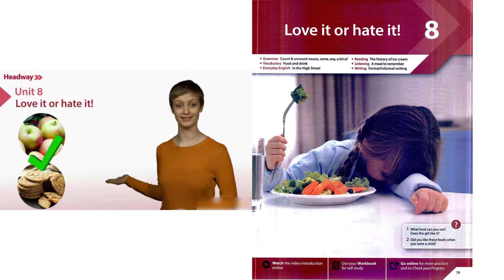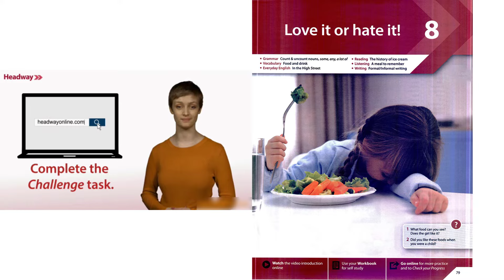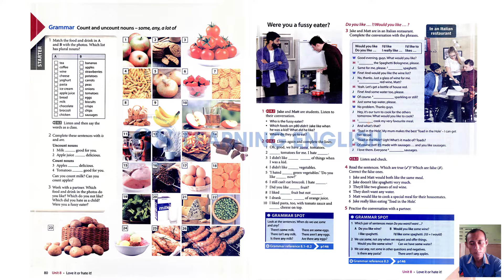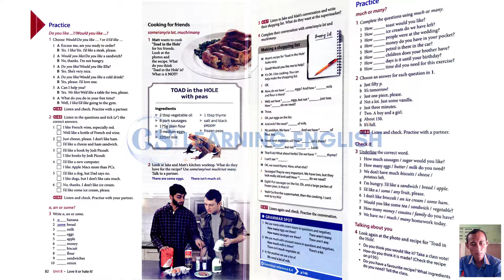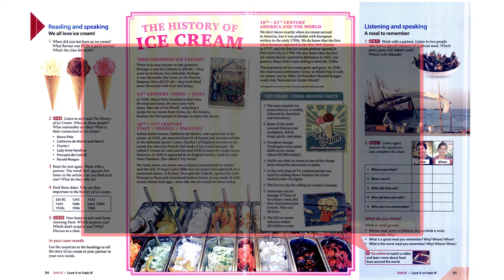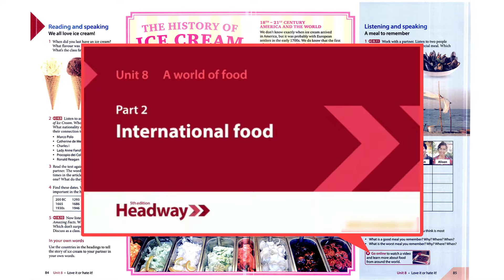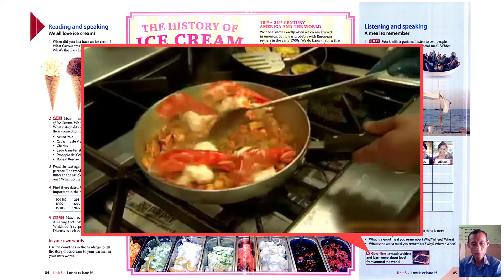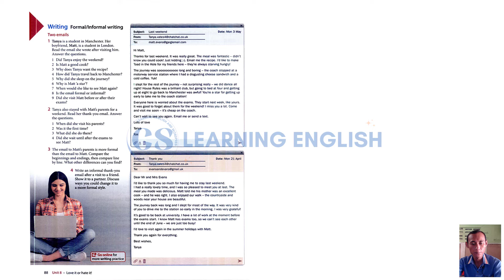New Headway Elementary 5th Edition - Unit 8: Love it or hate it! || Student's Book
Welcome to our latest video tutorial, ‘New Headway Elementary 5th Edition - Unit 8: Love it or hate it! || Student’s Book’. This comprehensive guide is part of our educational series aimed at helping you master the New Headway Elementary 5th Edition.

In this video, we delve into Unit 8, titled ‘Love it or hate it!’, providing detailed explanations and practical examples to enhance your understanding. Our student’s book exercises are designed to reinforce the concepts learned and help you apply them effectively.

00:00:00 -- Intro
00:03:09 -- Tapescript 8. 1
00:04:31 -- Tapescript 8. 2
00:06:44 -- Tapescript 8. 3
00:08:03 -- Tapescript 8. 4
00:09:04 -- Tapescript 8. 5
00:09:49 -- Tapescript 8. 6
00:10:54 -- Tapescript 8. 7
00:12:34 -- Tapescript 8. 8
00:13:49 -- Tapescript 8. 9
00:17:05 -- Tapescript 8. 10
00:18:41 -- Tapescript 8. 11
00:22:13 -- Video Part 1 - What's your favourite food?
00:23:50 -- Video Part 2 - International food
00:25:31 -- Video Part 3 - What's cooking?
00:29:23 -- Tapescript 8. 12
00:30:16 -- Tapescript 8. 13
00:31:34 -- Tapescript 8. 14
00:32:07 -- Tapescript 8. 15
00:32:56 -- Outro - Good-Bye

We are making such material available in an effort to advance our understanding of environmental, political, human rights, economic, democracy, scientific, and social justice issues, etc. we believe this constitutes a ‘fair use’ of any such copyrighted material as provided for in section 107 of the US Copyright Law.